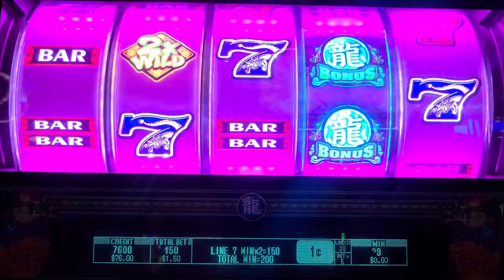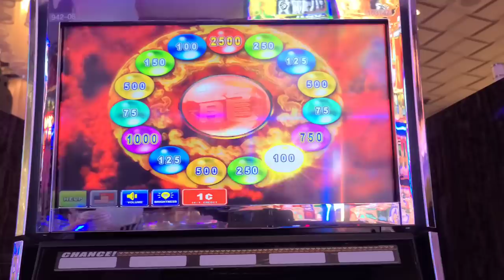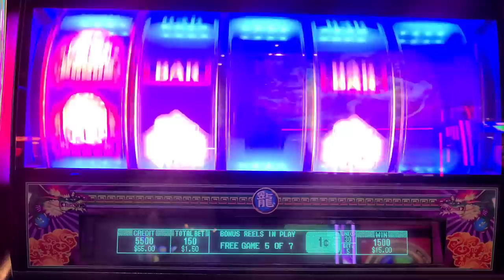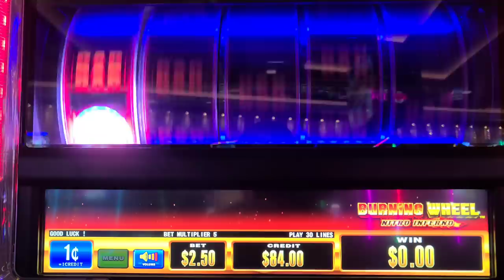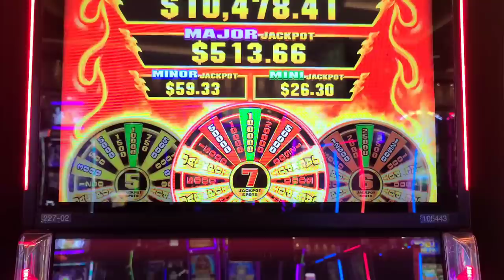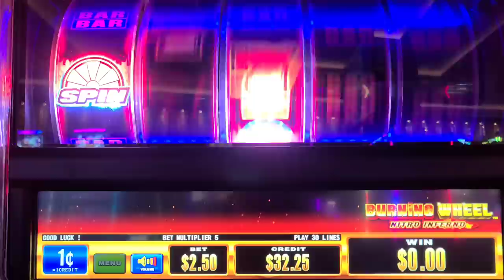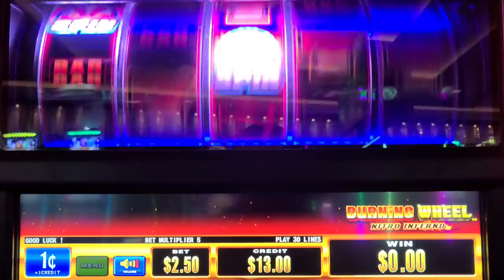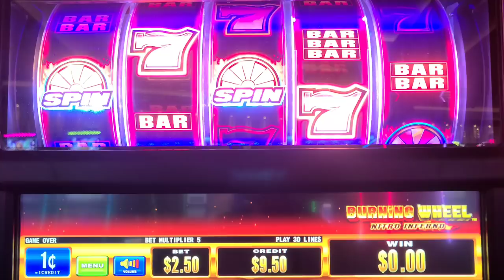DRAGON BONUS! Las Vegas slot play! ARPLATINUM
WHAT UP YOUTUBE!. ARPLATINUM!  I play lottery tickets from all over the country and the world, but mainly Texas Lottery tickets!  Stick around to see how much I win...or lose!

ARPLATINUM
6942 FM 1960 EAST #189

VA SCRATCH KING
KEN L.
DANIEL H.
NEW ENGLAND SCRATCHER.
KYPHER J.
TRACI F.
WILLIAM S.
FRED C.
JOSEPH M.
SOUTHERN SCRATCHIN
JAMIE A.
PENNY CRUZ N & SCRATCH
MELECIO G.
Doug P.
Neal B.
Ron M.
John I.
Marie H.
John S
Jairo V.
Tanner B.
Kenneth H.
Vince C.
Henry H.
Leo A.
Melissa R.
Scotty W.
Aaron H
Brooke L.
Jeff G.
AJ V.
Kurt J.
Amanda O.
Suzanne A.
Ultimate 13 Scratching
Rhonda T.
Shawn C.
Allyson M.
Robyn D.
Orlando C.
Richard B.
John S.
Janet C.
Sherri K.
Melody S.
ROTHSchild's Claimer's.
Brenda S.
Jay L.
Brandon D.
Karen E.
Andrew M.
B&K Scratchers.
Robert B.
Aundra R.
Juanita F.
Sandy S.